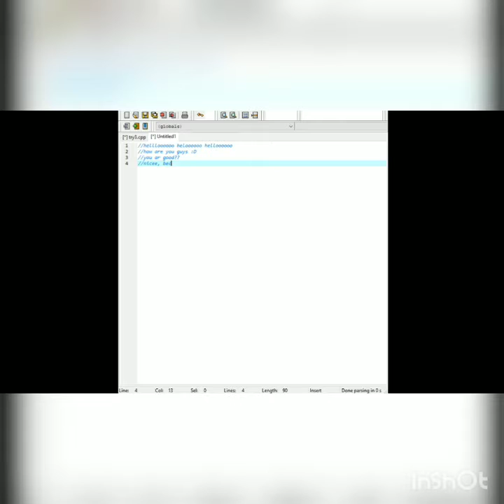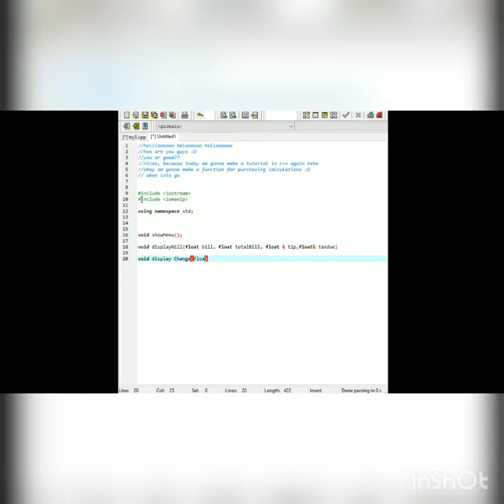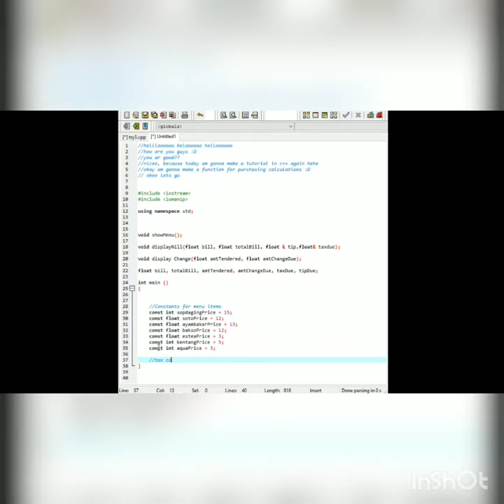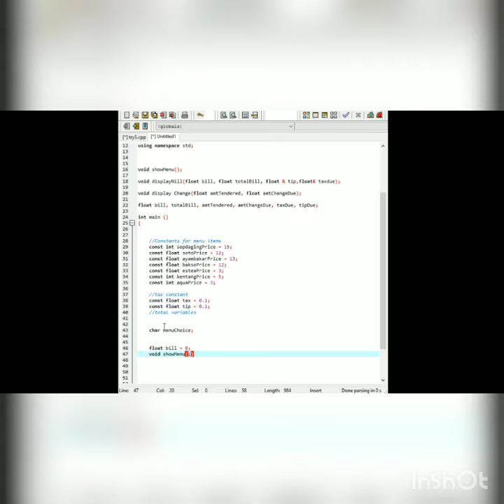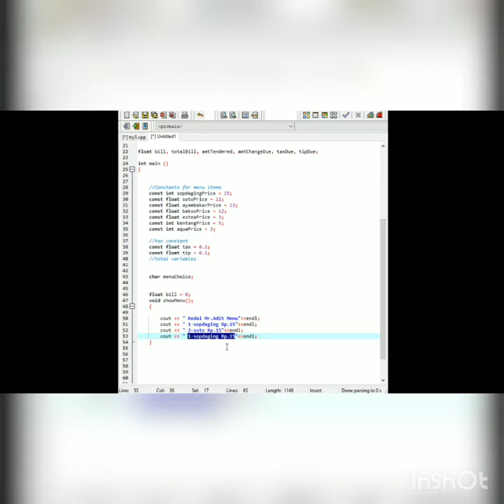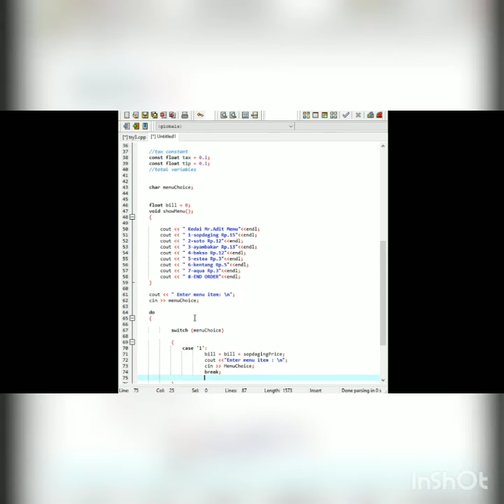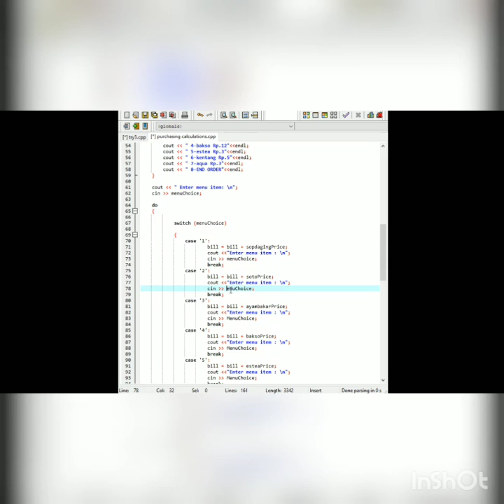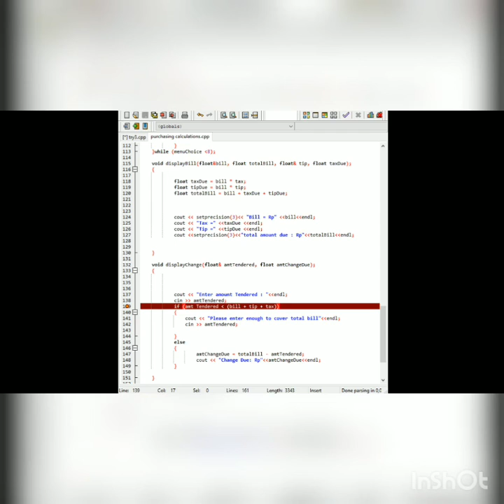Function for menu and function purchasing calculations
Code in c++ for Function for menu and function purchasing calculations

Name Aditya murti kusuma atmaja
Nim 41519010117